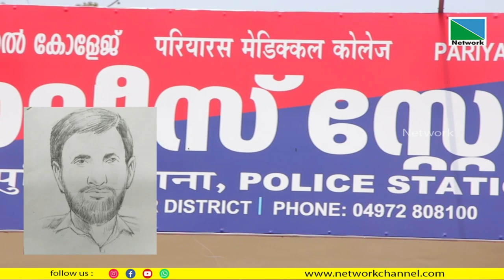പെണ്‍കുട്ടിയെ തട്ടി കൊണ്ടുപോകാന്‍ ശ്രമിച്ച കേസില്‍ പരിയാരം പോലീസ് പ്രതിയുടെ രേഖാചിത്രം തയ്യാറാക്കി